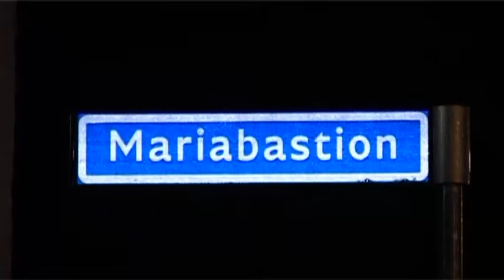Politie Onderzoek na Schietpartij aan de Mariabastion in Maastricht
Politie Onderzoek na Schietpartij aan de Mariabastion in Maastricht 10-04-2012